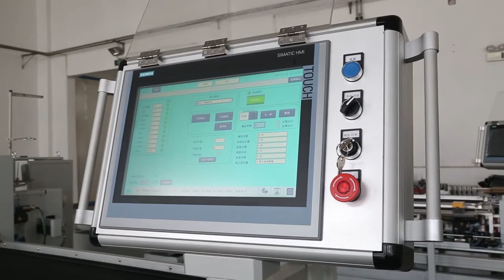Car Sunroof System Double Side Teflon Strip Automatic Sewing Station